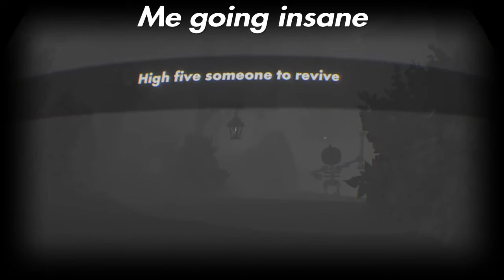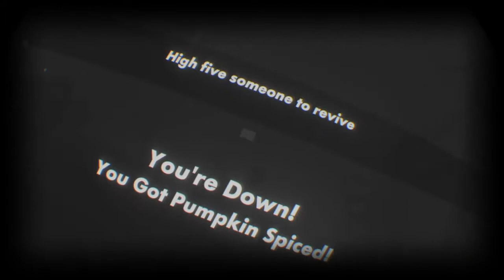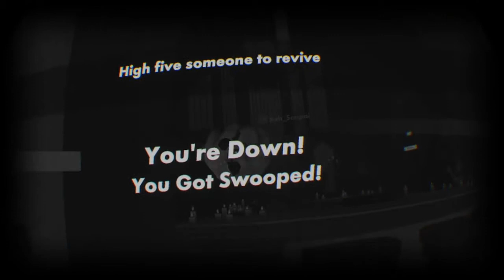REC ROOM | CRESCENDO OF THE BLOOD MOON PART 2/2